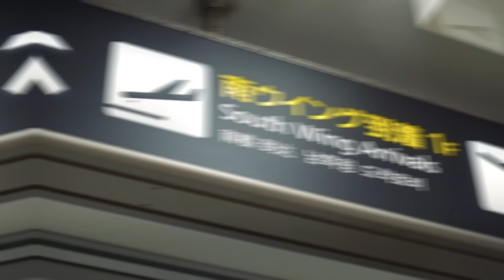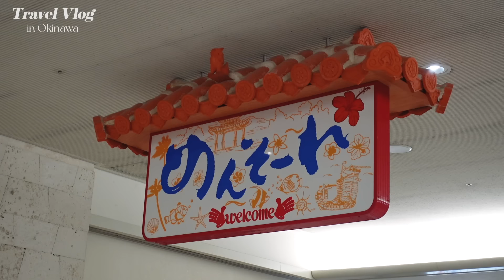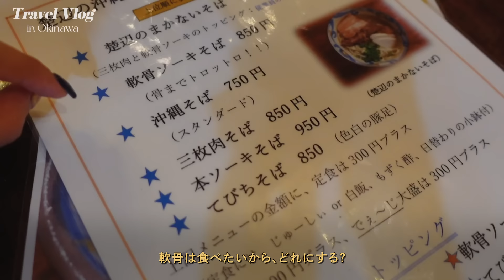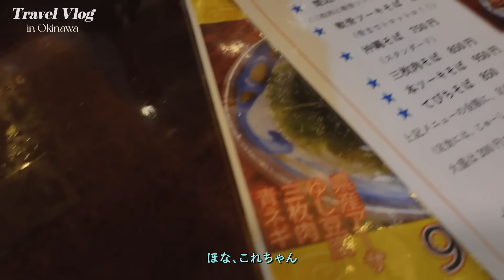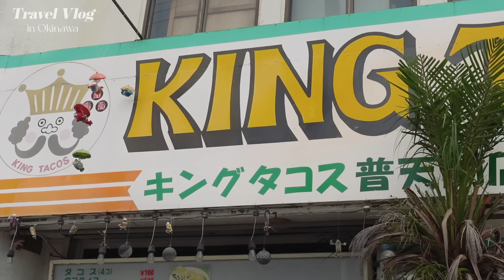沖縄へ出発 : 3泊4日の沖縄旅の始まり〜🌺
大好きな沖縄に久々に行けたよ〜🌴

今回はShikiのイベントで沖縄へ行ってきました✈️
久々だったので、3泊4日で少しゆっくり沖縄を満喫してきました🌺
そんな東京→沖縄→次の日までのVlogになっています♡
これから少しずつ沖縄動画が出ていくので続きも楽しみに待っててくださーい！
(次の沖縄動画では最高なホテルでの過ごし方と沖縄の夕焼けをお届けします🌥️)